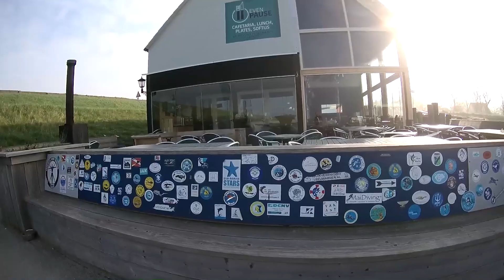Den Osse Nieuwekerkweg Waterman Dive Team Center duiken kerkweg